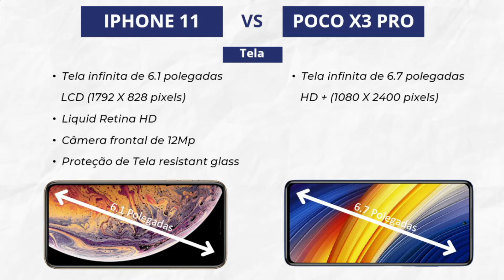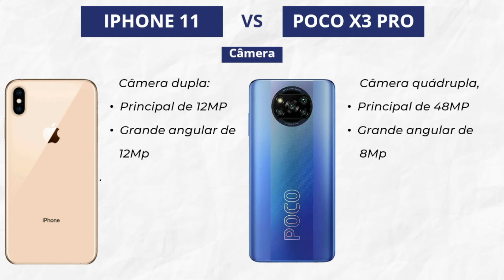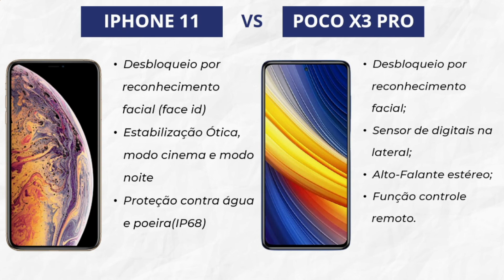IPhone 11 vs Poco X3 Pro qual é o Melhor?[COMPARATIVO]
Comparativo dos Celulares IPhone 11 vs Poco X3 Pro

IPhone 11

Poco X3 Pro

Clique no Link Abaixo: